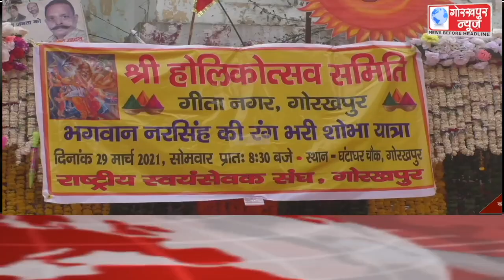GORAKHPUR NEWS Headlines 29-03-2021